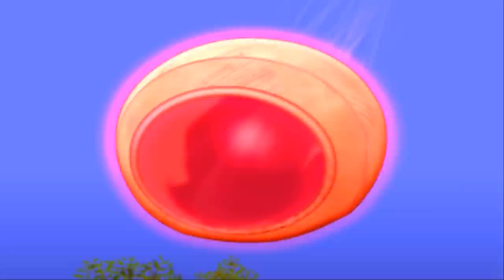BIENVENIDOS A DRAGON BALL Z INFINITE WORLD